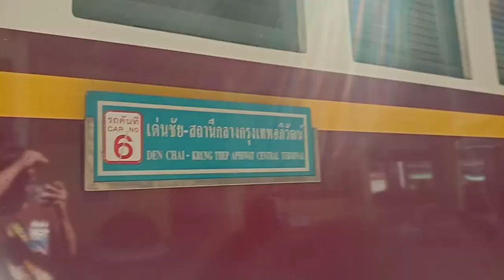QSY 5209 ด่วนดำ 637 จอดรอหลีกรถเร็ว 112 จอดตามเวลา